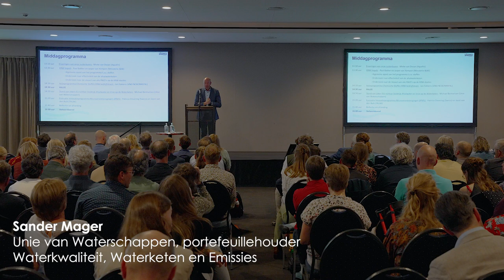Symposium | KRW en de afvalwaterketen, Afsluiting | 2024